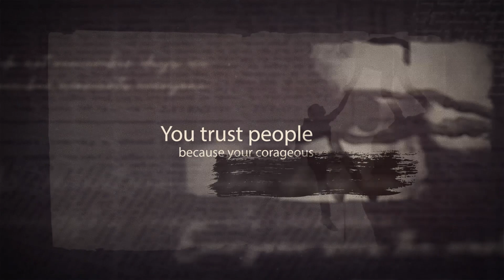Jordan Peterson - You trust because you're courageous... the same reason you're grateful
Dr. Jordan Peterson explains that in order to make a deal, one must have a great deal of courage.